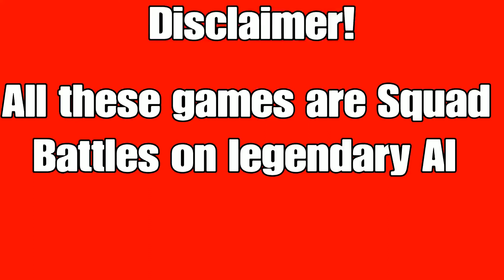87 CDM REECE JAMES PLAYER REVIEW BEST FUTURE STARS??!!